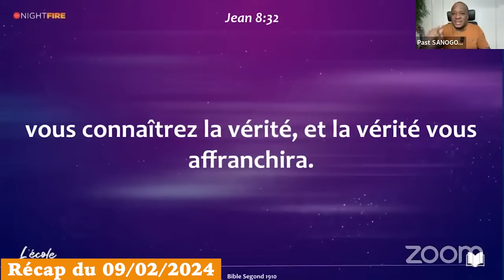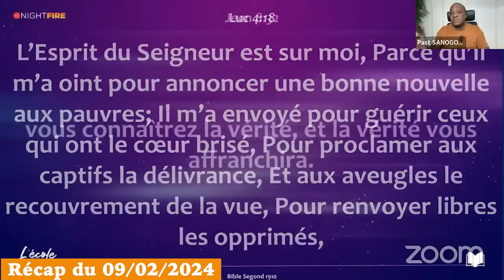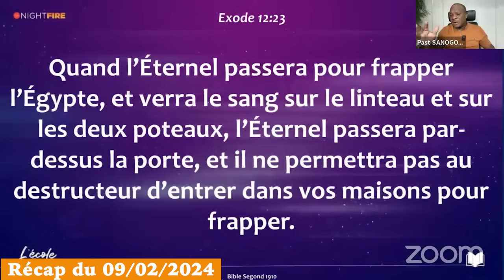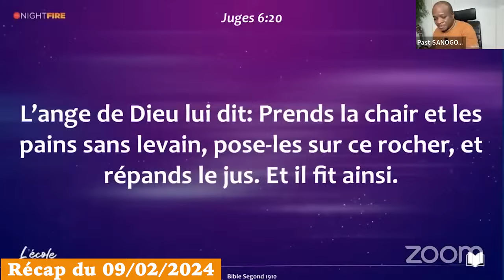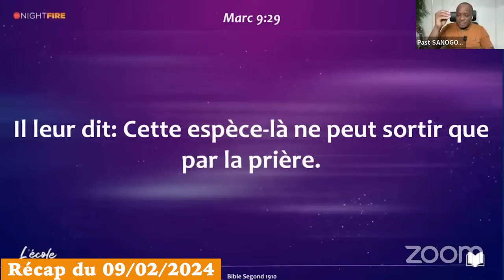Récap NF 09/02/2024 | Comment vaincre les esprits d'inachèvement | Mohammed Sanogo